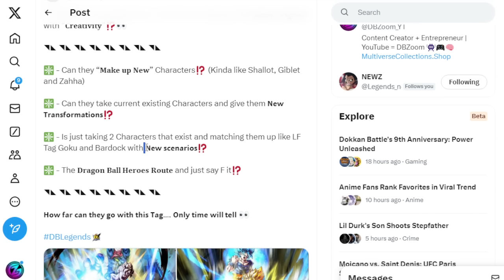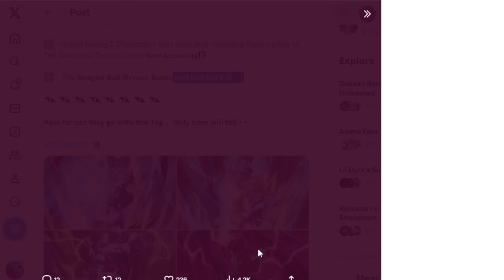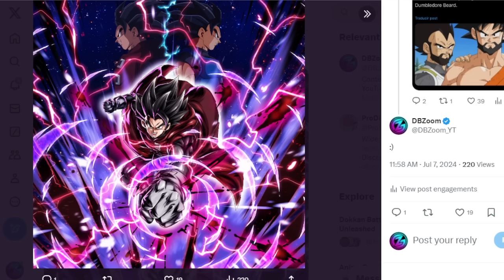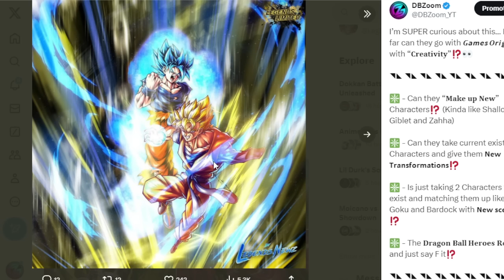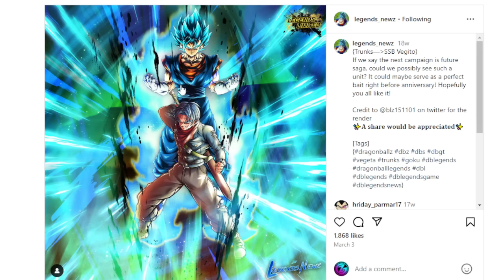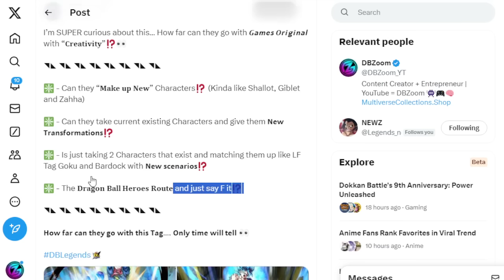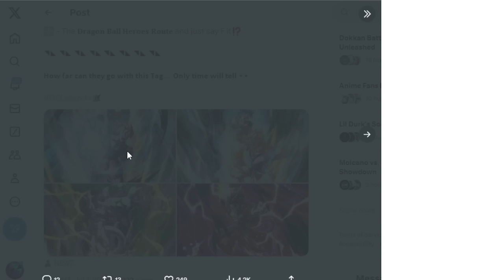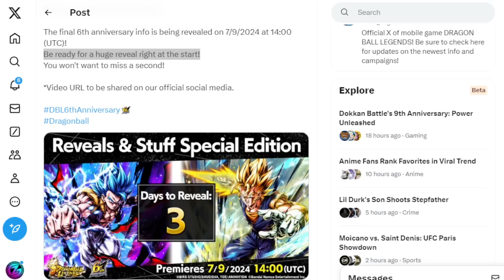🔥 NEW ULTRA + LF GAMES ORIGINAL CHARACTER INCOMING SOON?!??! (DB LEGENDS 6th Year Anniversary)